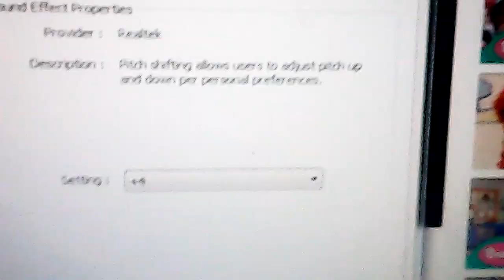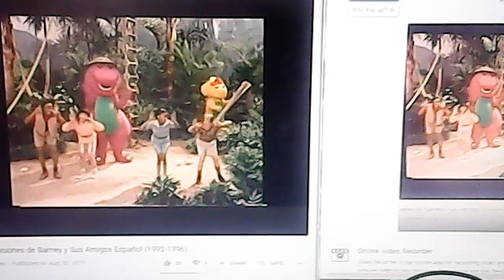barney thats what an island is spanish pitch 0